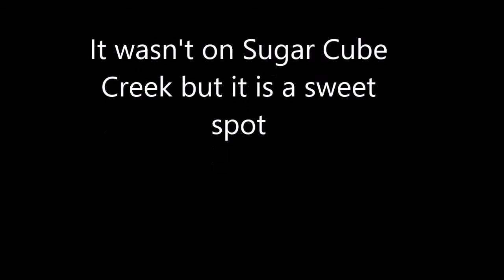Muzzleloader Antelope hunt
This is a video of my Muzzleloader Antelope hunt. I made the rifle, the bullets and the knife. I even built the cross sticks I used to shoot it with.